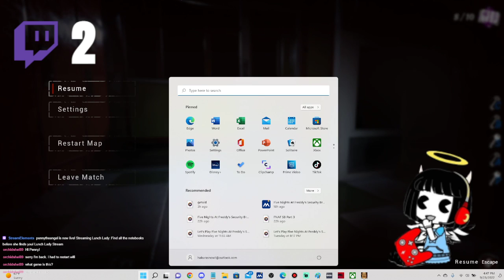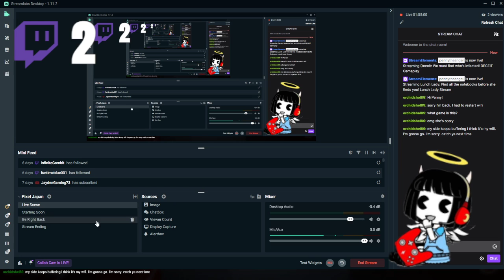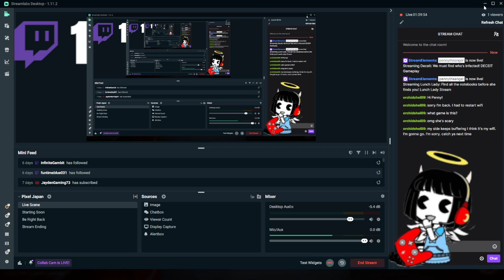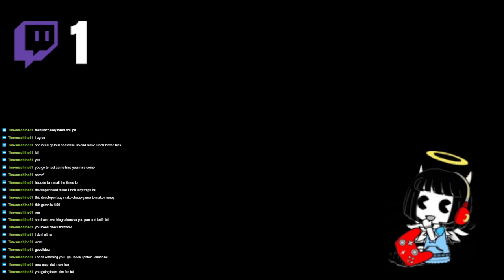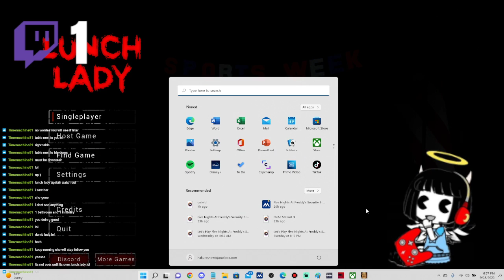Find all the notebooks before she finds you! Lunch Lady Stream